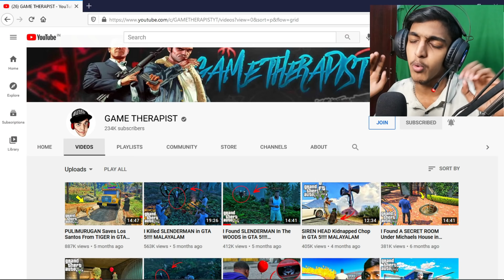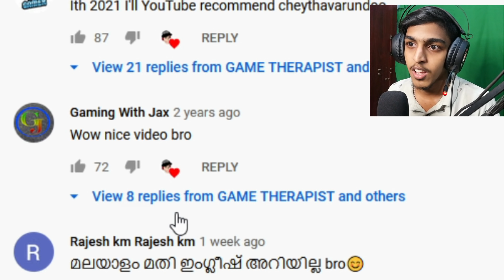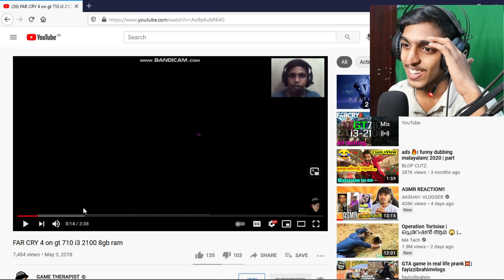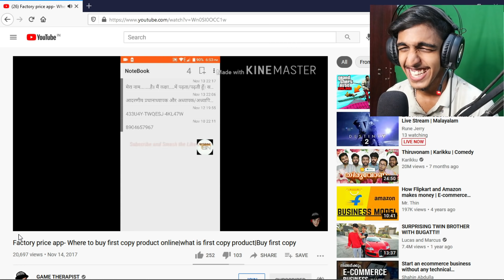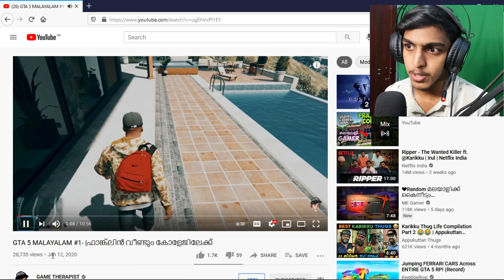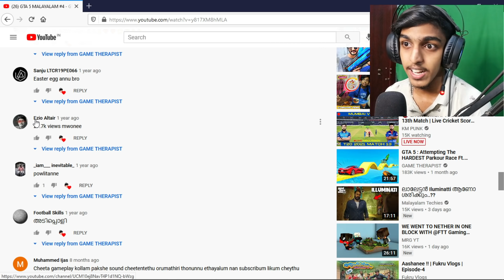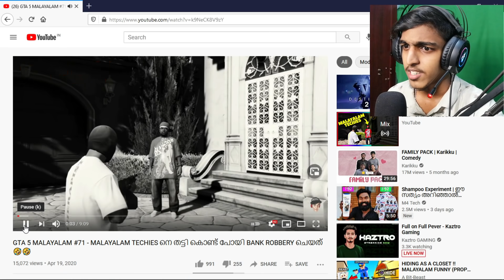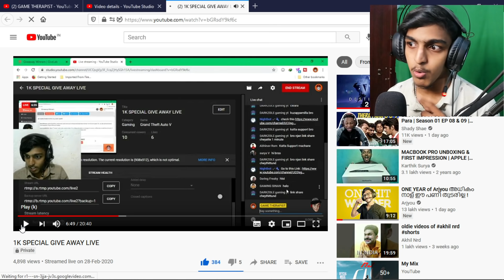REACTING TO MY OLD VIDEOS !! 😂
REACTING TO MY OLD VIDEOS !! 😂 | GAME THERAPIST